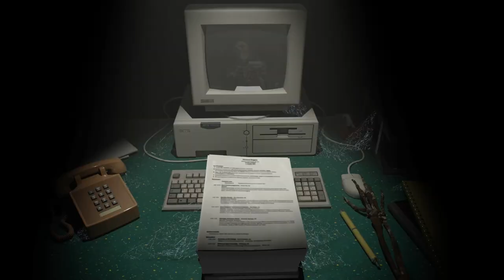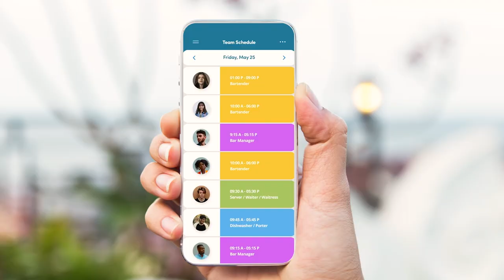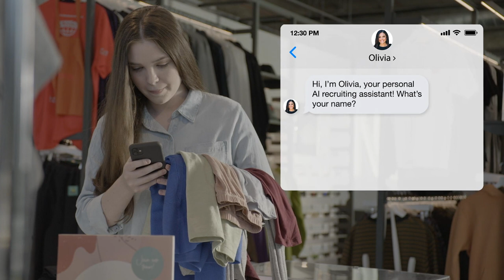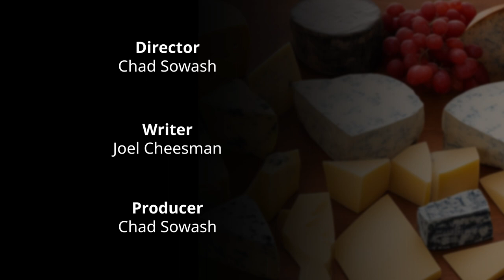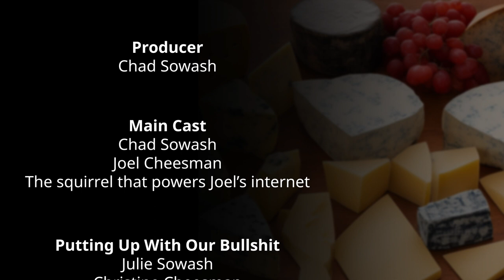CareerBuilder Fire Sale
Everything Must Go at CareerBuilder!
Who doesn’t love a good garage sale? Items that have outlasted their usefulness going for pennies on the dollar to a new owner. We don’t usually associate the garage sale with HR tech, but here we are (again) with the once mighty CareerBuilder giving us plenty of bargains and clearance rack specials to talk about. Lots to talk about. But the gold plated content doesn’t stop there. Twitter has made an acquisition in our space, Elon thinks remote work is a moral issue, Google just may crush half the businesses in our space with their new search, Qualifi continues to make us Hoosiers proud and there’s a new Caryn in town, and this one mints money while vacationing, well, wherever the hell she wants. Lots to digest this week; good thing Chad & Cheese are here to make sense of it all.